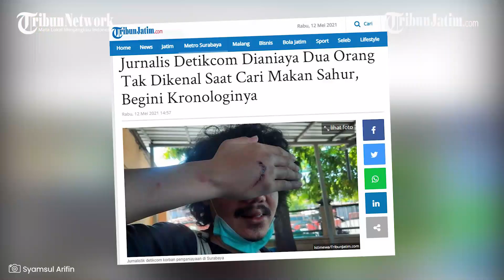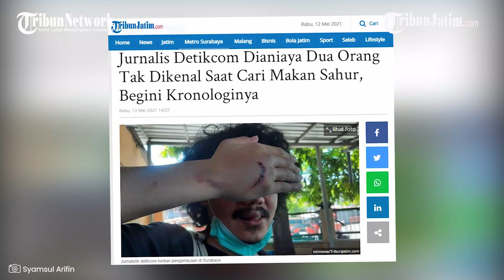Jurnalis Detikcom Dianiaya Dua Orang Tak Dikenal Saat Cari Makan Sahur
TRIBUNJATIM.COM, SURABAYA - Suki, seorang editor dan jurnalis dari media online Detik.com, alami kekerasan saat mencari makanan untuk sahur.

Suki merupakan warga dari Bogor yang ngekos di Jalan Mangkunegoro Wonokromo, dianiaya oleh dua orang tak dikenal.

Beruntung barang berharga Suki tidak dijarah oleh dua orang tersebut.

Suki menceritakan bagaimana kronologi kedua pria itu mengeroyoknya. Saat kejadian dia berada di traffic light Jalan Diponegoro (dekat SPBU) tiba-tiba dua orang berboncengan mendekatinya menuduh menabrak pelaku.

"Mereka menuduhkan sesuatu yang tidak saya lakukan. Sebelum lampu hijau menyala mengemplang helm saya," ungkapnya, Rabu, (12/5/2021).